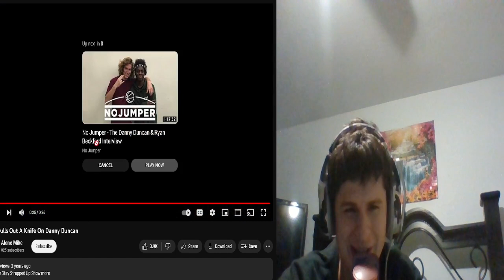Guy pulls knife on danny duncan | Reaction